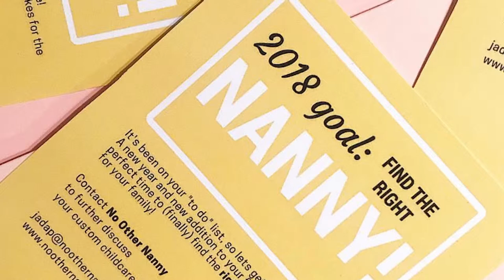No Other Nanny - Nanny Placement Package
Let’s face it, parenting is hard work. Hiring a nanny can help parents to strike the perfect balance between work and quality time at home with their families. That’s precisely why Jada Pickett created No Other Nanny. No Other Nanny is a customized child care service that helps clients determine their child care needs and discover the best resources for their entire family. Her comprehensive service includes an in-home assessment to determine your family’s needs and identify the perfect childcare provider for you.  She’ll also provide a customized nanny agreement, criminal background and motor vehicle check, a 60 day replacement period and ongoing nanny and family support to ensure that you find the perfect synergy for your family. This package is valued at $1500, but the peace of mind of finding the perfect childcare provider for your loved ones is priceless.